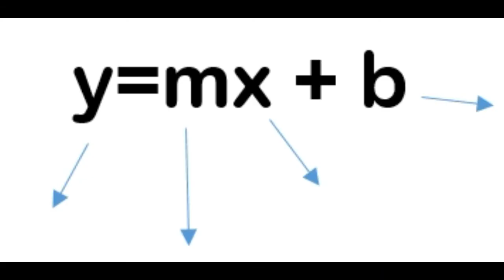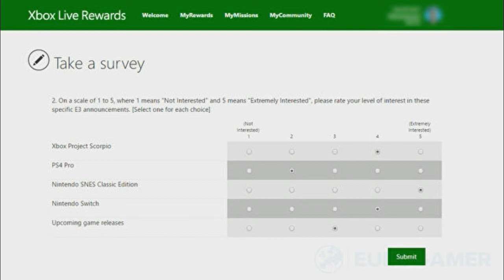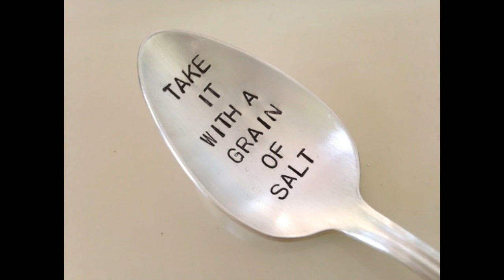10 Rumors About Nintendo's E3 Presentation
***THIS IS ALL SPECULATION, BUT MAY RESULT IN SPOILERS, SO WATCH AT YOUR OWN RISK With E3 coming up next week Nintendo fans are wondering what Nintendo could announce at the event. Wonder no more as I break down some of the most prevailent rumors I've heard!